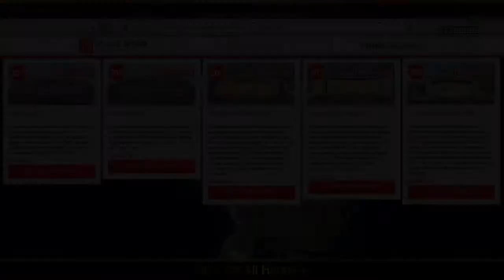NEW ONLINE EVENT | 2X GTA$ ON CONDEMNED HALLOWEEN ADVERSARY MODE | 25% OFF SHOTARO & MORE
◽TODAY'S VIDEO: NEW ONLINE EVENT | 2X GTA$ ON ALL TRANSFORM RACES | 25% OFF THE OCELOT XA-21 & MORE

♫ Music

◾Intro

◾Music

◾Outro